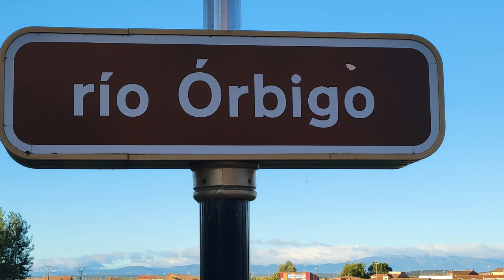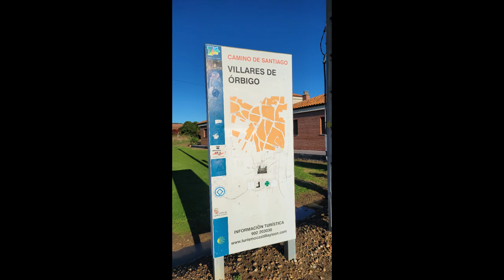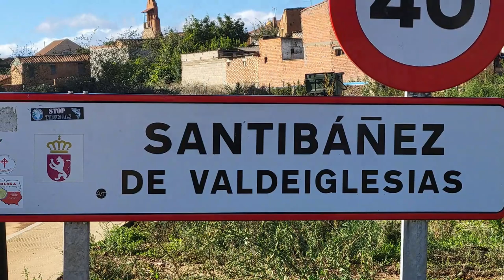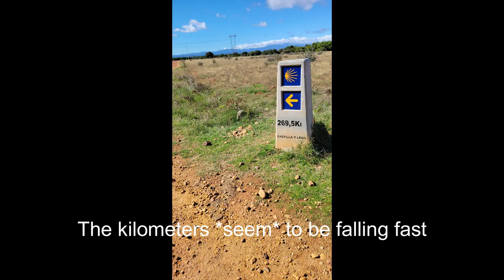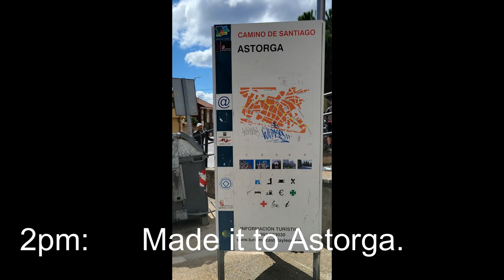Camino de Santiago 2021 | Day 24 | Villavante to Astorga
A daily vlog of my journey on the Camino Frances in Northern Spain in September and October of 2021, during Covid and a Holy Year. This vlog is day 24 and chronicles my day walking from Villavante to Astorga along the Villar de Mazarife variant, a distance of 21.6 kilometers.

Please be kind with comments and feedback; this is the first time I've ever done a vlog (obvious, right? LOL), and it was primarily created with the intention of saving memories, and sharing with friends and family. Alternatively, if you don't, give it your thumbs down.

If you have any questions about walking the Camino, drop them in the comments section and I'll try to respond to them as soon as I can.